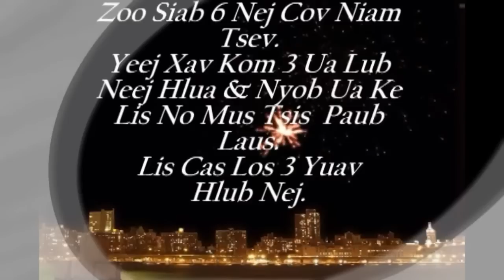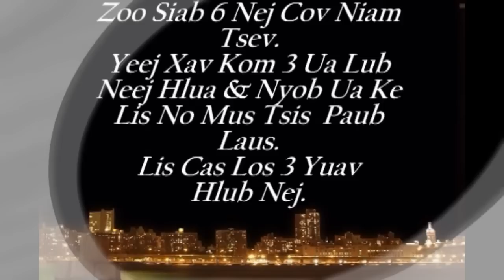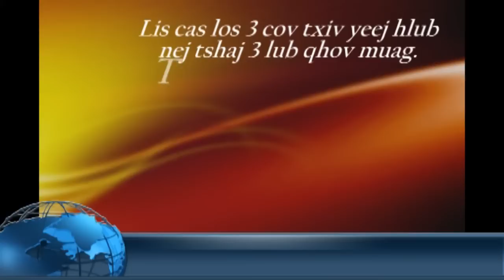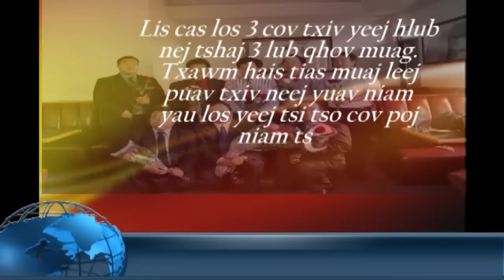Father`s Day Xyoo 2010 Nyob Zos Appleton, WI